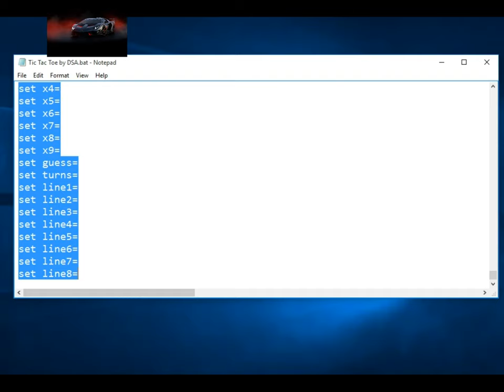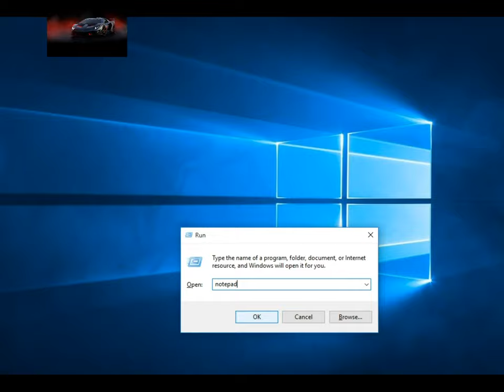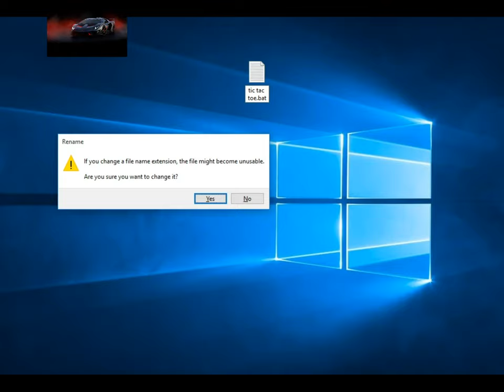Making a tic tac toe game using notepad in computer